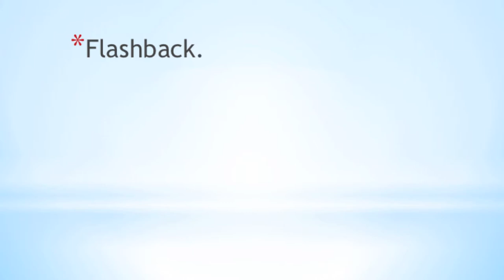Daniel Westland - REPEAT - 100 beste Sätze - Seite 066 - Buchtrailer Booktrailer - Science-Thriller